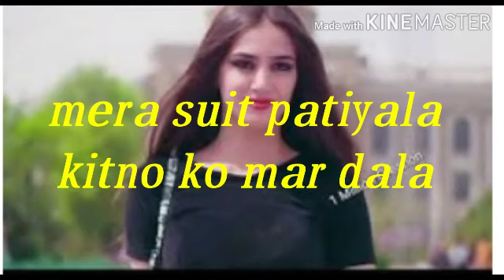Mera suit patiyala kitno ko mar dala panjabi song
की ए गूची अरमानी
पीछे रोल्दी जवानी
चेक करदी बरेंडा वाले टैग नी
आजा दस्सां तेनू सोणिये नी फैशने की हुंदा
तेरे यार दा ता वखरा स्वैग नी

हो मेरा सुट पटियाला
कितनों को मार डाला
हाँ पंजाब दी मैं कुड़ी सरदारनी
जुती मेरी हेगी केम
सारे कट्टदी है वेहम
तेरे तों वी ज़्यादा वखरा स्वैग नी
ओ वाखरा स्वैग नी